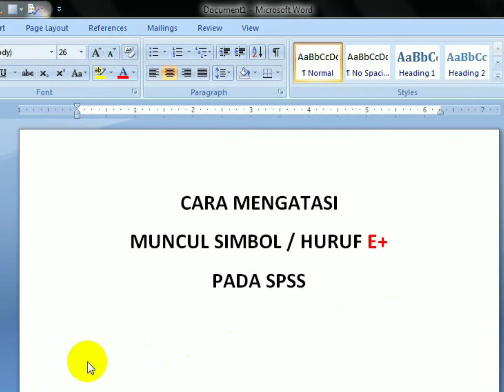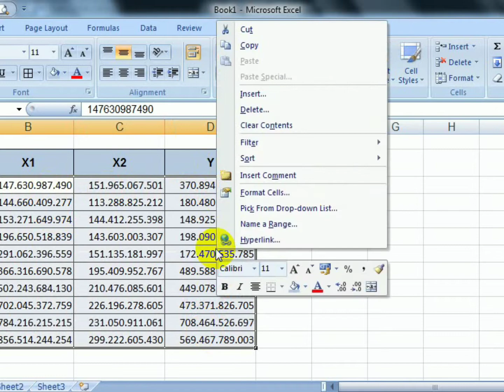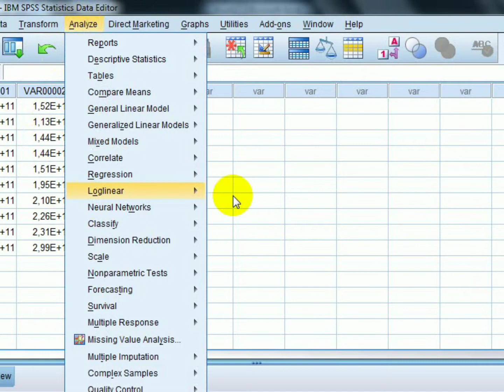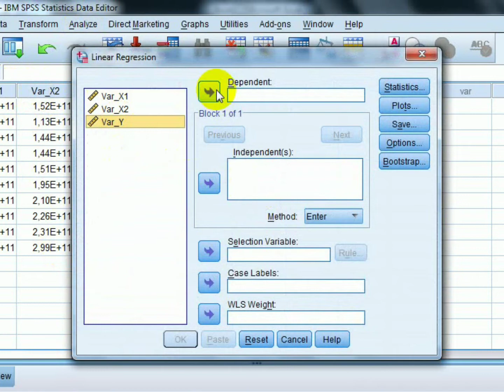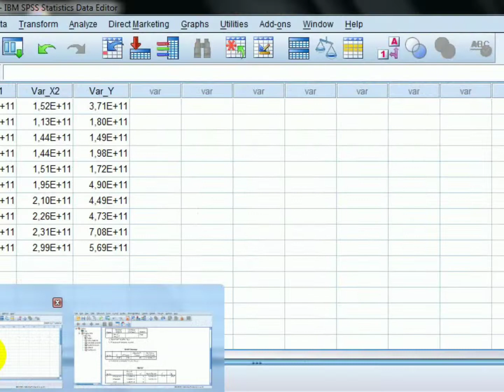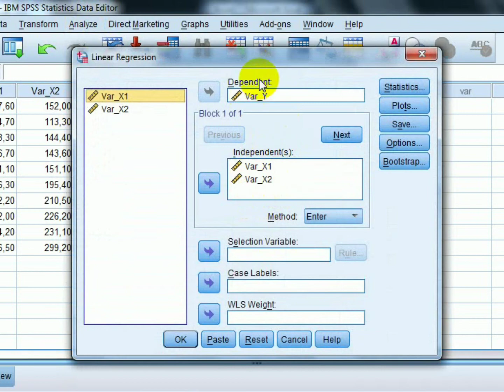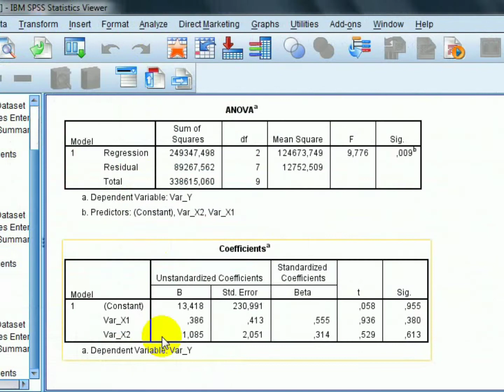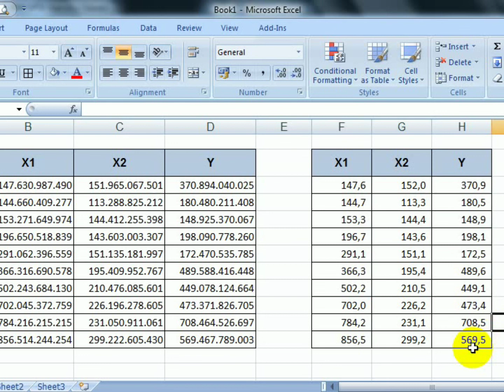Cara mengatasi masalah SPSS muncul huruf E+ | Mengatasi SPSS Error | Uji Statistik | Kuantitatif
Disampaikan oleh : Dr. Husaeri Priatna, S.Ak., M.M. (Herie)
Kepada para mahasiswa yang sedang melakukan penelitian, apabila terjadi masalah pada SPSS ketika melakukan analisia atau mengolah data, berikut Cara mengatasi masalah SPSS muncul huruf E+ | SPSS Error
Uji Statistik | Kuantitatif